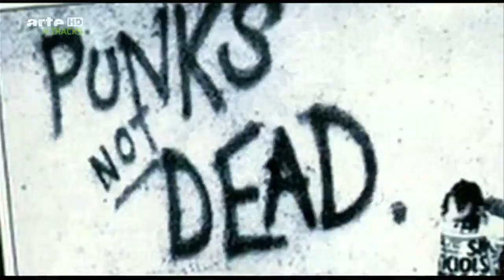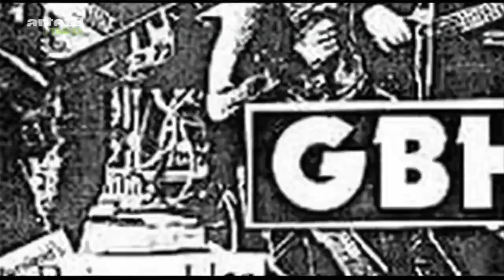GBH-Interview 2011 (german, arte.tv)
GBH - Back to no future!
Eine Reportage von Dominique Rebelini